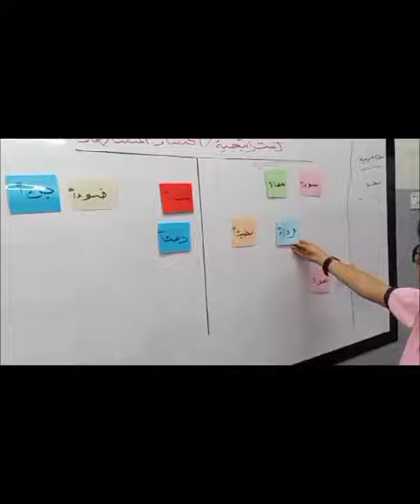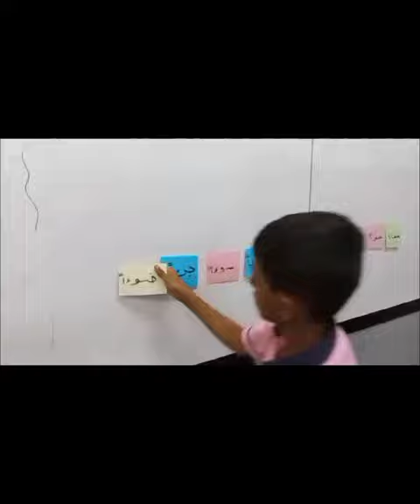ألف التنوين بعد الهمزة المتطرفة.استراتيجية: اكتشاف المتشابهات.المادة: لغة عربية.إعداد: أ/ هجران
عنوان الدرس: ألف التنوين بعد الهمزة المتطرفة.
الطلاب: السادس/ أ
استراتيجية: اكتشاف المتشابهات.
المادة: لغة عربية.
إعداد: أ/ هجران صبري.

مدارس_اقرأ_الأهلية
إعلام _المدرسة

🔻٧٧٦٣٦٤٧٥٨🔻